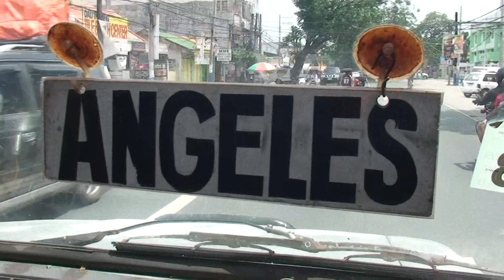Angeles City Philippines - Jeepney Ride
Just a little Jeepney Ride around Angeles City Philippines.